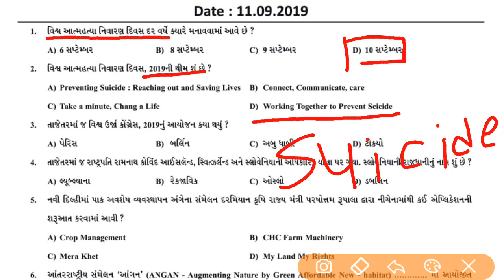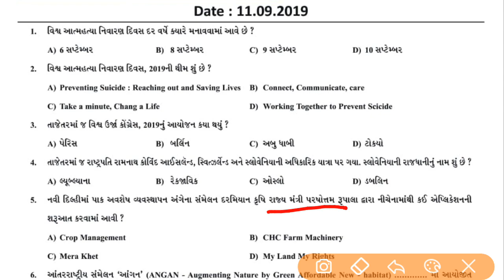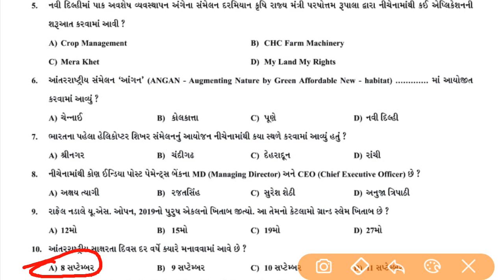Daily Current Affairs 2019 Binsachivalay Clerk Talati Senior Clerk 2019 Current Affairs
CURRENT AFFAIRS BINSACHIVALAY CLERK
11 September  2019

GSSSB OLD PAPER SOLUTION
(1) GUJARAT SUBORDINATE SERVICE SELECTION BOARD
Binsachivalay Clerk
Sachivalay Office Assistant
Sachivalay Section Officer
Head Clerk
Senior Clerk
Junior Clerk
Revenue Talati
Office Superintendent
Office Inspector
Social Welfare Officer
Assistant Social Welfare Officer
Social Welfare Inspector
Auditor, Accountant Class 3
Deputy Accountant
Statistical Assistant
Research Assistant

(2) POLICE BHARTI BOARD
Police Constable

(3) GUJARAT PUBLIC SERVICE COMMISSION
GPSC New Recruitment
GPSC Class 1 & 2 Officer
GPSC POLICE SUB INSPECTOR CLASS 2

(4) GUJARAT PANCHAYAT SERVICE SELECTION BOARD
GPSSB New Recruitment
Junior Clerk
Talati
Mukhya Sevika
Nayab Chitnish
Vistran Adhikari (Sahkar)
Vistran Adhikari (Kheti)
Statistical Assistant
Research Assistant